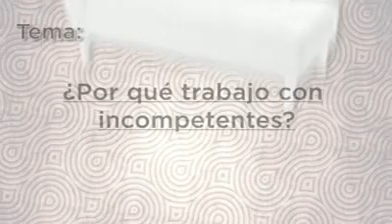¿Por qué trabajo con incompetentes?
El psicólogo Antonio Miranda nos dice que hacer en caso de trabajar con gente incompetente.